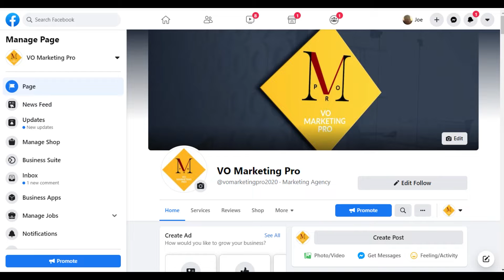5) Never Give Up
The title kind of says it all, but Todd begins the video with a stat about small businesses and then he and Hudson discuss.